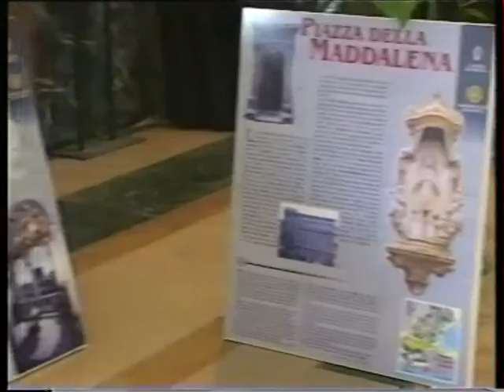SAVONA NUOVI CARTELLI NELLA CITTA 2001 K